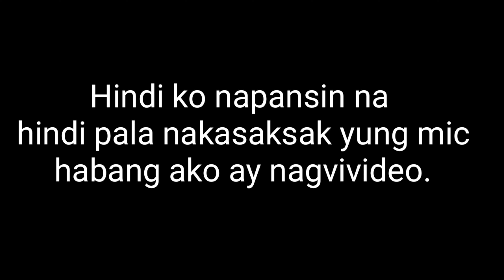MARILAQUE RIDE AFTER BAGYONG ULYSSES | ANG DAMING PINSALA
dulot ng bagyong ulysses
marilaque ride